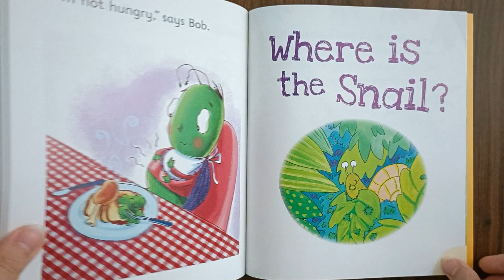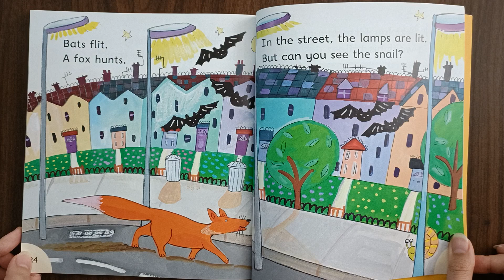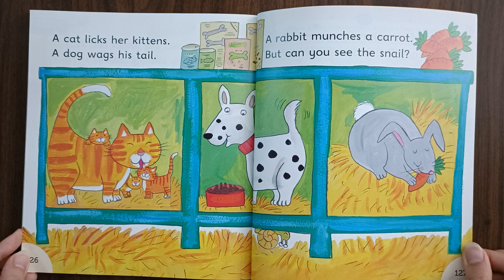Bedtime Story for Kids | Stories for Children - Where is the Snail (Julia Donaldson's Songbirds)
7 stories in 1 bedtime story book suitable for children between 2 - 7 years old! Team up with your kids to spot the snail as they wind down for bed!